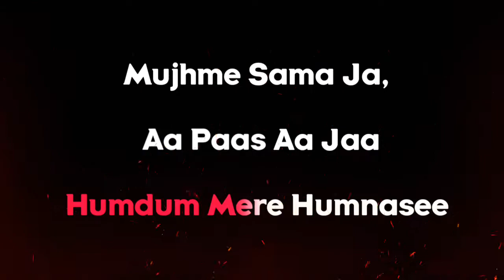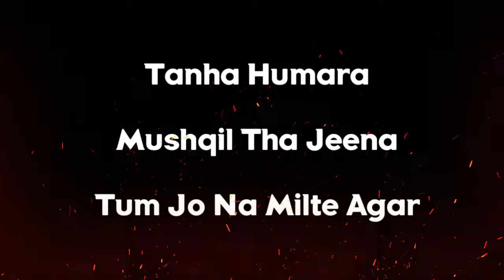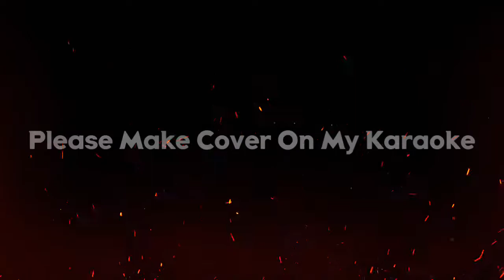Dil Hai ki Manta Naheen | Unplugged Karaoke | Musical Heartbeat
BPM : 95
Scale : F# Major

Karaoke By Musical Heartbeat

dil hai ki manta nahin,
dil hai ki manta nahin song,
dil hai ki manta nahin status,
dil hai ki manta nahin movie,
dil hai ki manta nahi is dil pay kiska jor hai, dil hai ki manta nahin karaoke,

आप इस अनप्लग्ड  कराओके को अपने कवर सोंग में ले सकते है। किन्तु बिना गाए कराओके को अपने चैनल पर अपलोेड नहीं कर सकते ।